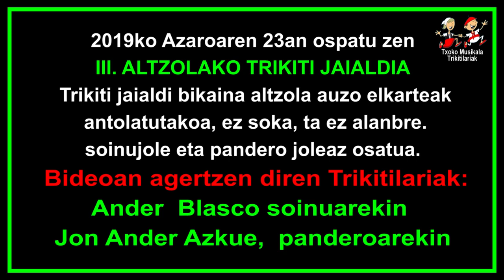201911230106 Ander Blasco eta Jon Ander Azkue Aiako Altzolan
2019ko Azaroaren 23an, ospatu zen ALTZOLAKO III. TRIKITI JAIALDIA San Roman Jaietako egitarauaren barruan.

Elkarbanatu lagunekin, eta ongi pasa.

Bertan parte hartu zuten ondorengo Trikitilariak:

Sopelako Ander Blasco eta Getxoko Jon Ander Azkue.
Azkoitiko Garixe eta Txibilter Trikitilariak.
Mamen Maltzeta, Patxi Aiorga, Nerea Ugarte eta Joseba Zabalo.

Bideoan, Sopelako Ander Blasco eta Getxoko Jon Ander Azkuek eskeni zuten 6. pieza.